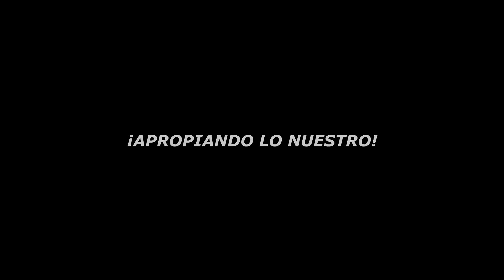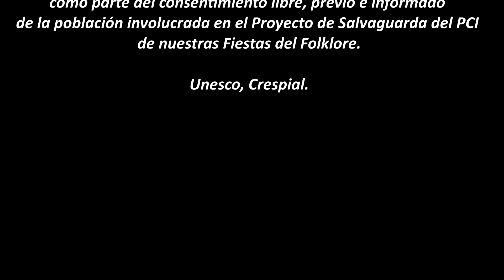Tras las Huellas de las Fiestas del Folklore Chinchiná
Este video es realizado por el Departamento de Comunicaciones de la Casa de la Cultura Chinchiná.
Departamento De Comunicaciones Casa De La Cultura Chinchiná
Juan Jose Raigosa: Director
Nicolas Ramirez Giraldo: Diseñador Gráfico,
                                         Producción Audiovisual
Wladimir Giraldo: Web Máster
Paula Lenguas Trujillo: Secretaria Administrativa

Luis Fernando Benjumea
Director Casa De La Cultura Chinchiná